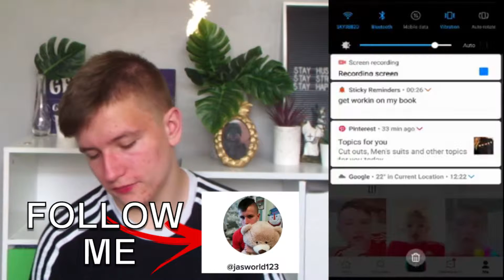TIK TOK HAS BECOME FORTNITE! *proof*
So I thought I would come back on Tik Tok and see whats been happening since I last went on there 5 MONTHS AGO!
*FOLLOW FOR A FOLLOW BACK!*